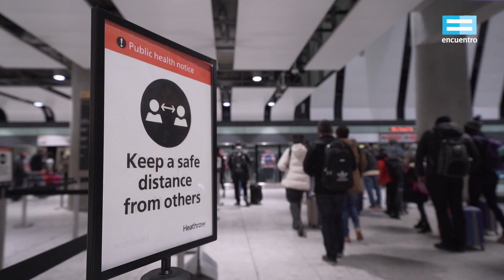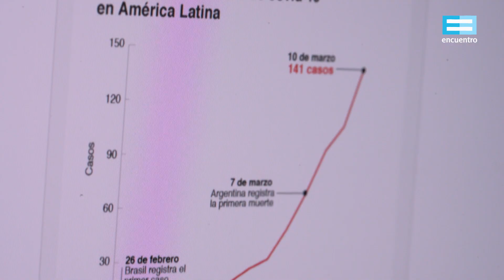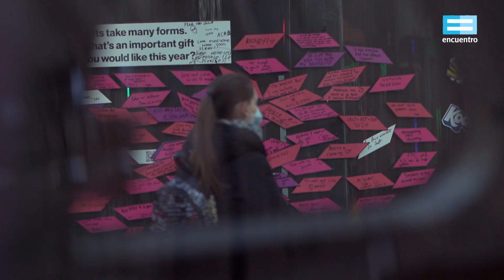Vacunas. Inmunidad colectiva: Micro 5 - Canal Encuentro